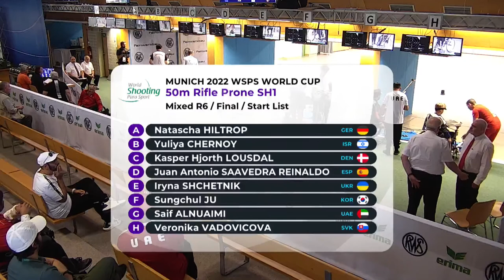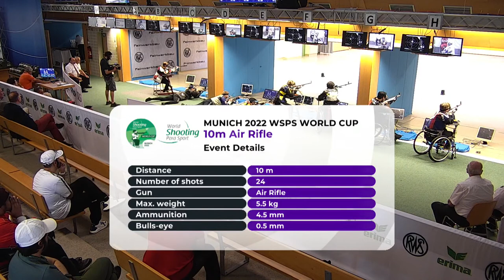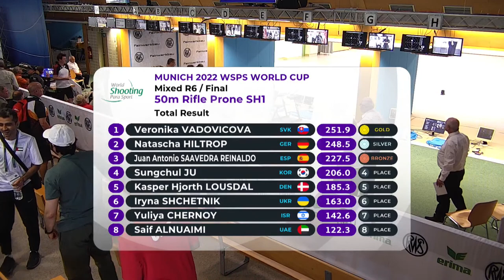WSPS Munich 2022 World Cup | Day 2 | R6 - mixed 50m rifle prone SH1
Watch live the Munich 2022 World Shooting Para Sport World Cup.